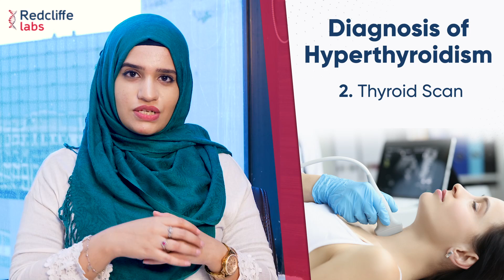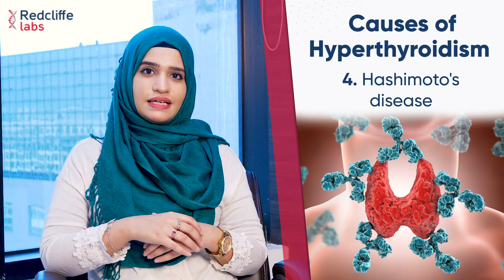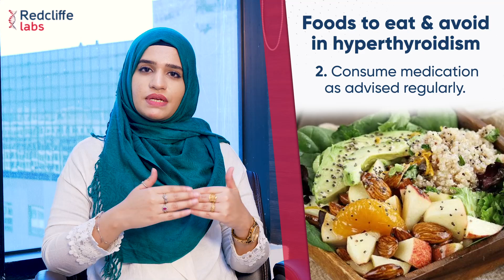💹Hyperthyroid में क्या खाना चाहिए?Hyperthyroidism Diet Plan: Foods to EAT & Avoid in Hyperthyroidism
Thyroid में क्या नहीं खाना चाहिए? Diet for weight loss | Thyroid में क्या नहीं खाना चाहिए? Thyroid diet plan by Afrah Naaz | Thyroid में क्या नहीं खाना चाहिए? | Weight loss कैसे करे?

Are you suffering with hyperthyroid or commonly known as (Overactive thyroid)? And wondering what Foods to EAT and Avoid in Hyperthyroidism then your search stops here. Because here in this video Dietitian/Clinical nutritionist Dt. Afrah Naaz is talking about Hyperthyroidism (Overactive thyroid) , Causes, symptoms and finally Foods to eat and avoid in hyperthyroidism.

Many Thyroid Patient Follow her Diet chart and get benefited in Hyperthyroid and Hypothyroid so Watch the video till the end and follow the Hyperthyroidism Diet Plan Suggested by Expert.

Hyperthyroid is a very common condition. But the question arises what food to eat in hyperthyroidism or what diet plan should you follow for hyperthyroidism? Right..!! Well, we have got you the right solution from the expert herself. In this video, she is talking about food to eat and avoid if you have hyperthyroidism, that is, what you should eat and what you should not eat if you are diagnosed with hyperthyroidism. So make sure that you watch this video till the end to know the diet plan that you should follow if you have a hyperthyroid disorder.

Time Stamp
00:00 Hyperthyroidism Diet Plan: Foods to eat and avoid in hyperthyroidism
00:22 Hyperthyroidism
00:44 Hyperthyroidism (Overactive thyroid)
00:58 Diagnosis of Hyperthyroidism
- Blood test of T3 & T4 hormones
- Thyroid Scan
01:18 Symptoms of Hypothyroidism
- Tiredness
- Diarrhoea
- Nausea & Vomiting
- Weight loss/ Muscle loss
02:50 Causes of Hyperthyroidism
- Graves’ disease
- Thyroiditis
- Excessive iodine consumption
- Hashimoto's disease
04:19 Foods to eat and avoid in hyperthyroidism
- vitamin d, calcium and iron (use text and image full screen)
- Consume medication as advised regularly.
05:58 Consume all kinds of fruits and vegetable
06:14 High Protein, High Carb Diet to should be taken
08:04 Always take advice before making changes in your diet.
08:48 Cut down Caffeine intake

Thyroid Symptoms: What are the Early Warning Signs of Thyroid Problems in Teenage Girls and Women

Thyroid Profile Test: Price in India, How to Book the Home Test Online to Check Your T3, T4 and TSH Levels

TSH Normal Range: In Males & Females By Age, During Pregnancy in 1st, 2nd and 3rd Trimesters